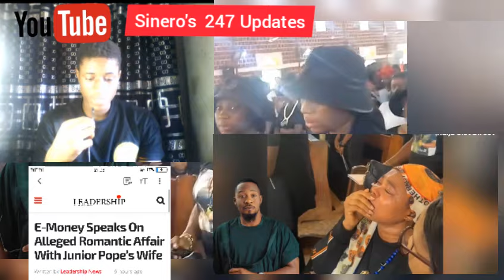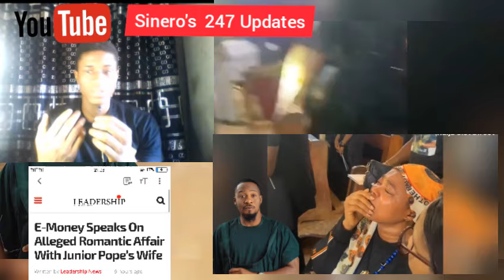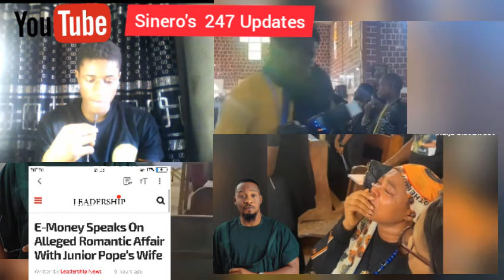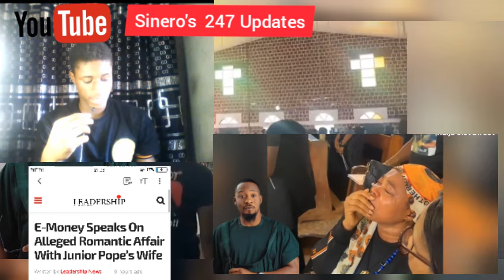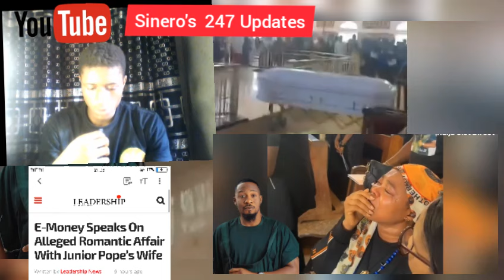Junior Pope Wife In Trouble! See What Will Happen To Her If She Fail To Do This 3 Things, Breaking